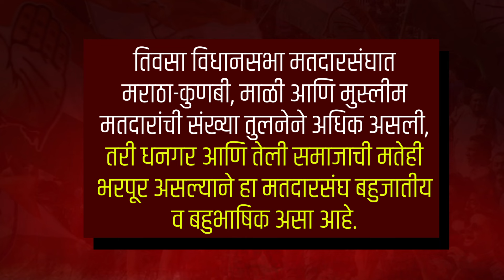लोकसभेत किंगमेकर ठरल्या पण विधानसभेला यशोमती ठाकूर अडकणार? Yashomati Thakur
लोकसभेत किंगमेकर ठरल्या पण विधानसभेला यशोमती ठाकूर अडकणार?